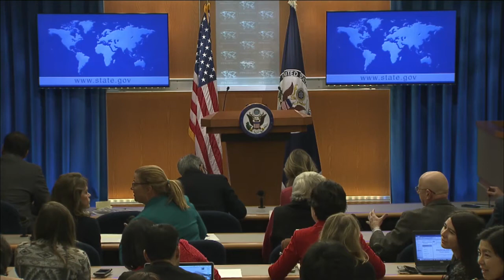DEPARTMENT OF STATE BRIEFING *Heather Nauert 2/8/2018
WASHINGTON DC, FEBRUARY 8, 2018.

Department Press Briefing with Spokesperson Heather Nauert, at the Department of State.